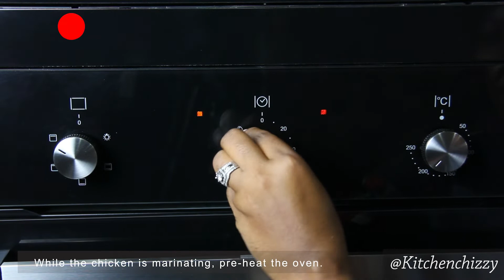OVEN GRILLED CHICKEN THIGHS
Join me on this journey as I make my delicious, hot, moist oven grilled chicken thighs.

The recipe is super easy to follow and I hope you will make it for Easter, family gatherings, picnics or as a sumptuous meal topper.

INGREDIENTS
5 Chicken Thighs
2 tbsp. of Ground Pepper
1 tbsp. of Chicken Spice
1 tbsp. of Garlic and Ginger Paste
1 tbsp. of White Pepper
1 tbsp. of Chili
1 tbsp. of Cumin
1 tbsp. of Mixed Spice
3 tbsp. of Canola Oil
2 Chicken Cubes

HOW TO MAKE MY DELICIOUS OVEN GRILLED CHICKEN THIGHS

Pour all the spices in a bowl with the oil and mix thoroughly.

Then pour the mixture over the chicken thighs and massage very well.

Ensure all parts of the chicken are covered with the mixture.

Then cover the bowl with Clingfilm or foil and let place in the fridge to marinade for 30 minutes or more. you can also marinade over night. While the chicken is marinating, pre-heat the oven.

After at least 30mins, take out the chicken from the fridge and place them in a baking pan and top with some vegetables (I am using spring Onion, onion and some chilies).

Place in the pre heated oven to cook at 200*C for 45mins.

After 15mins flip the chicken to cook on the other side.

When the chicken is almost ready, baste it with some of the marinade to give it more taste and color.